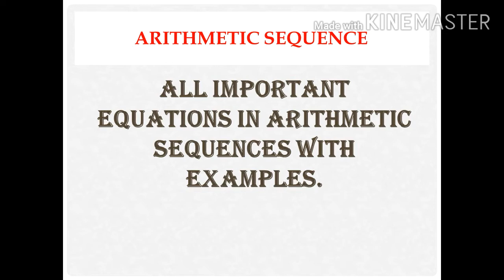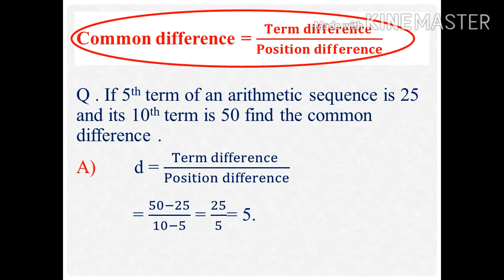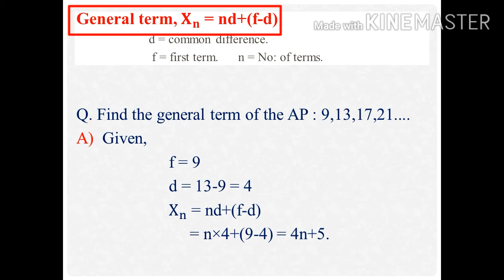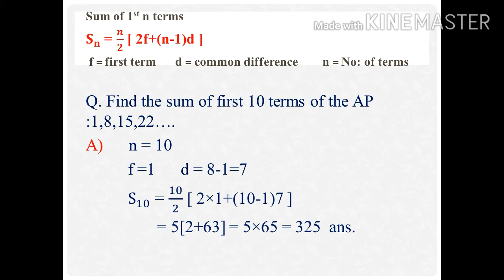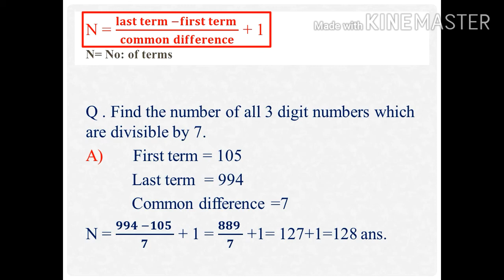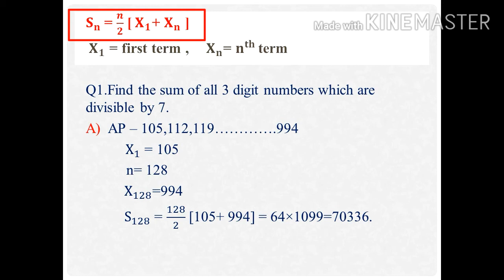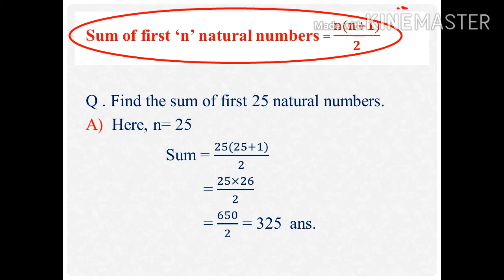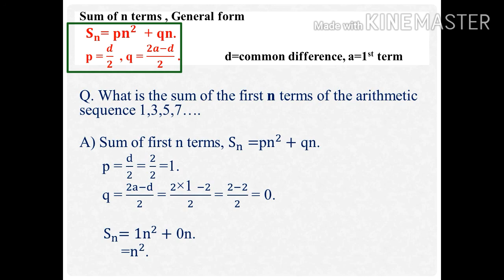Important Equations in Arithmetic sequences,with examples.(In malayalam)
All important formulas in arithmetic sequence is discussed with examples.